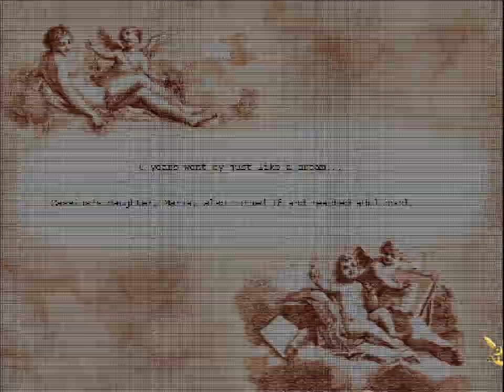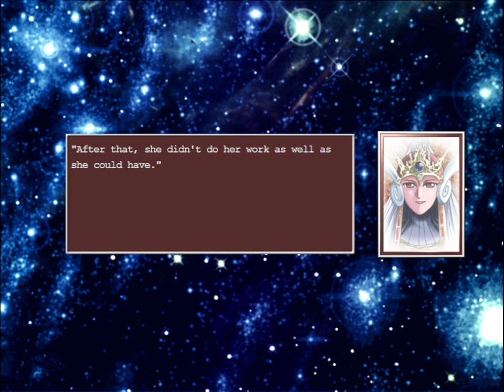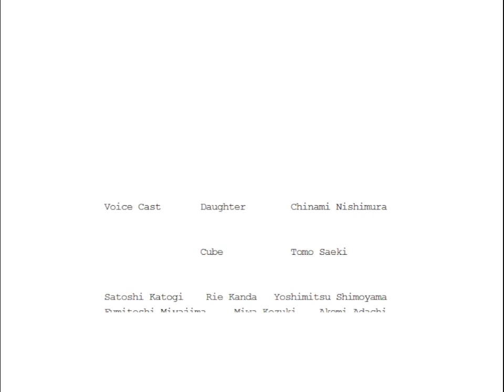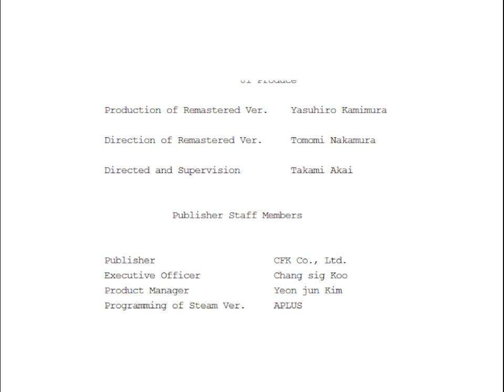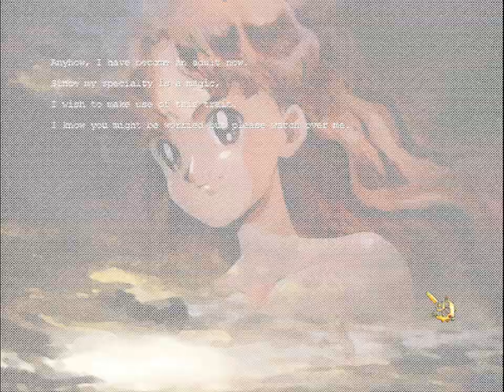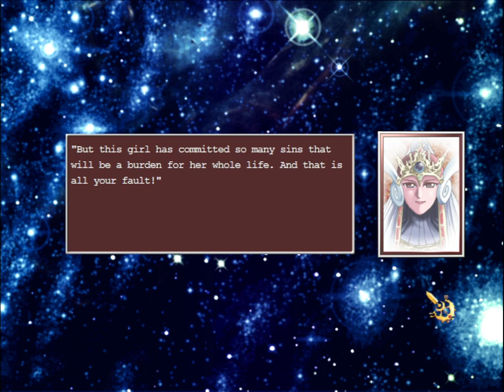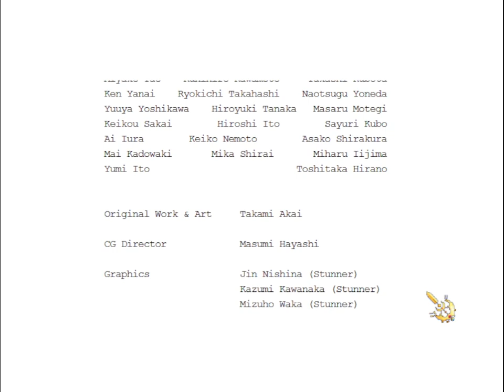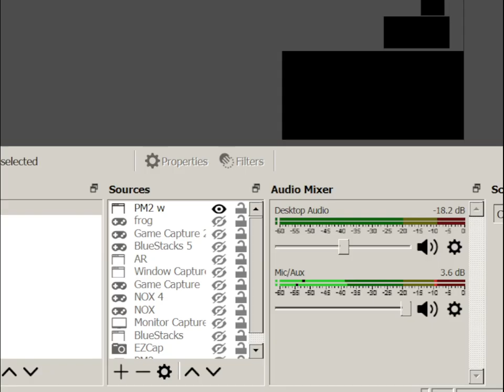Princess Maker 2 Refine -- age 17 to 18/endings -- 12-29-2023 -- part 4/4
Didn't see those job endings coming! not bad ends though!